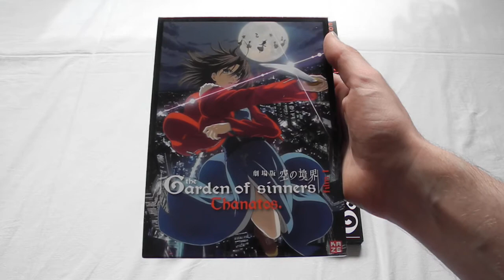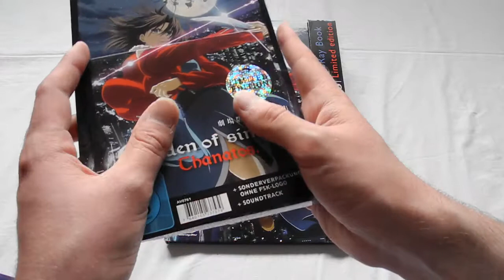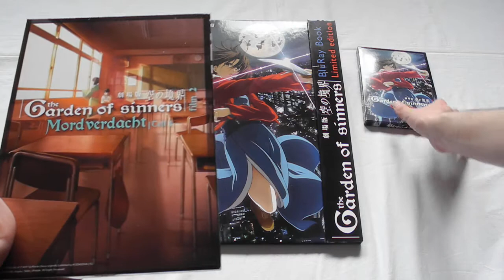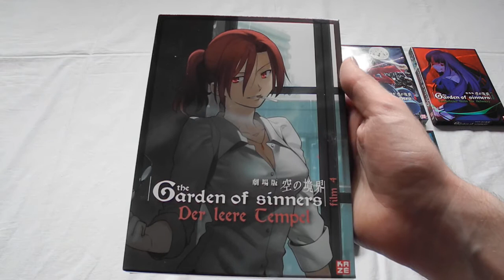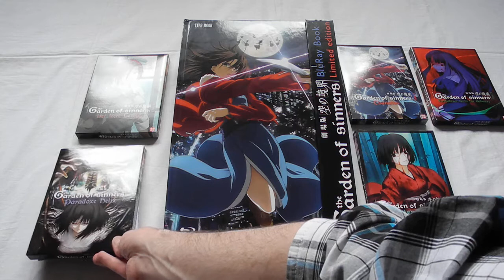Box-Vergleich: The Garden of Sinners (Blu-ray und DVD)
Hier seht ihr mein Unboxing-Video zu The Garden of Sinners. Insbesondere zeige ich euch hier die DVD-Fassung der Serie und vergleiche sie mit der Premium Box (Blu-ray).